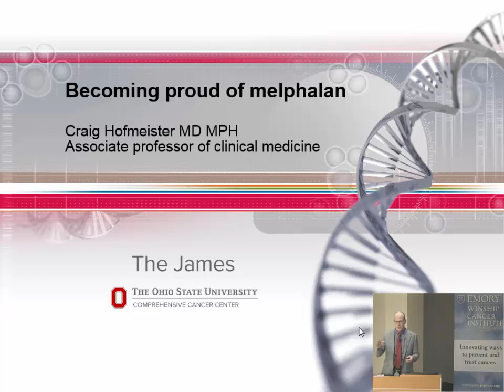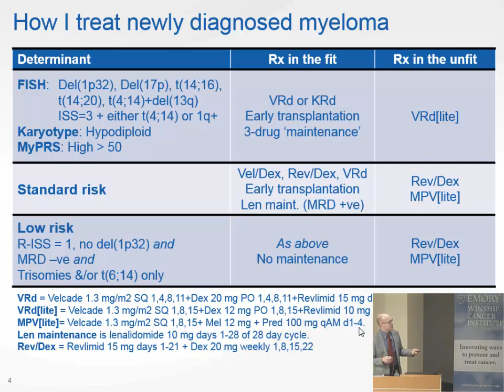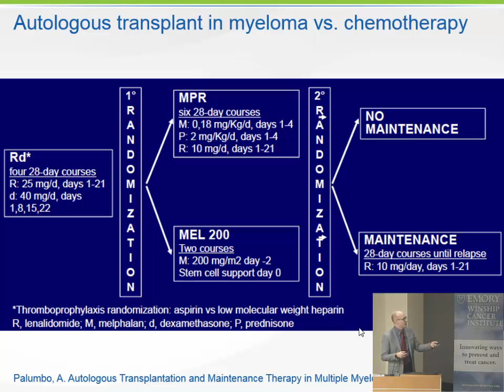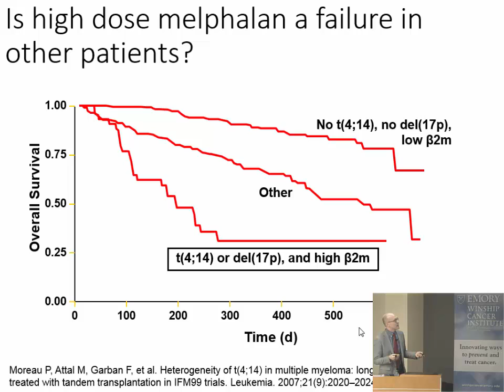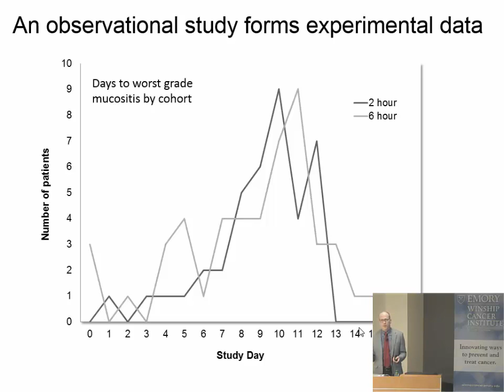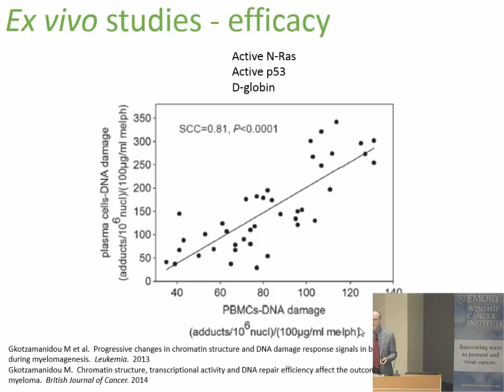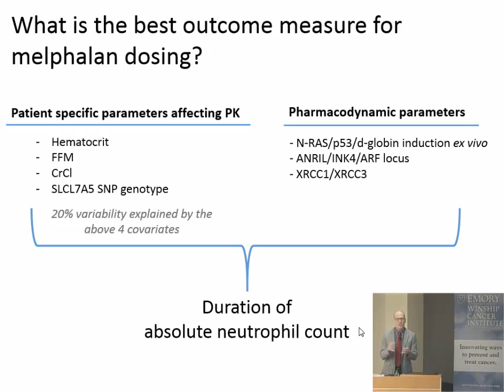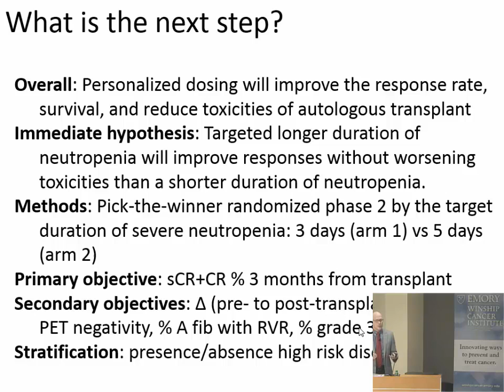Winship Grand Rounds October 12, 2016: Craig Hofmeister, MD, MPH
Craig Hofmeister, MD, MPH of Ohio State University presented "Becoming Proud of Melphalan Again."